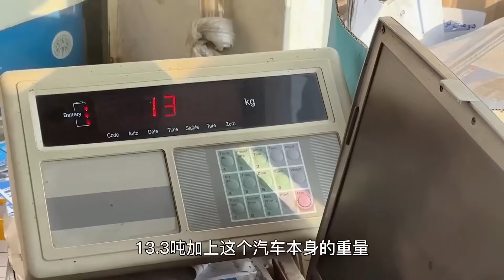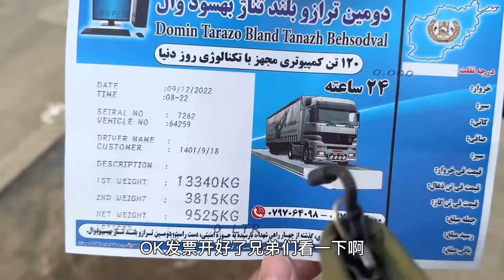给阿富汗学校准备物资！豪横花1万多给学校买10吨煤炭，孩子们不用挨冻了！【藏锋Kevin】